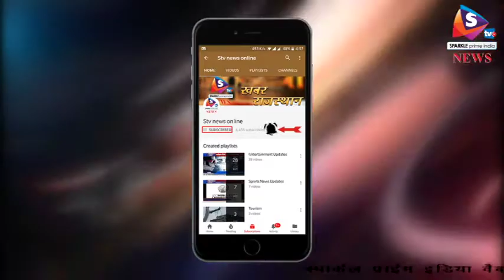श्रीदेवी की पार्थिव देह मुंबई लाने की मिली अनुमति, दुबई पुलिस ने सौंपा पत्र 1